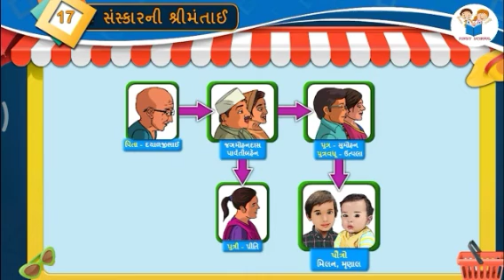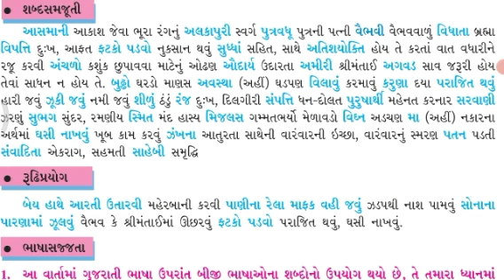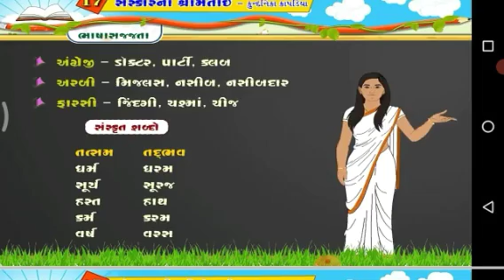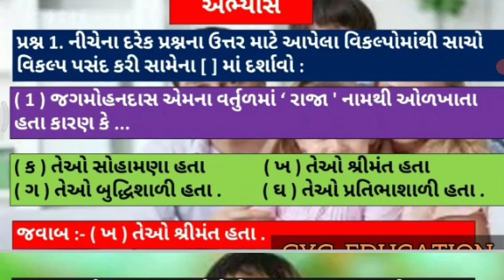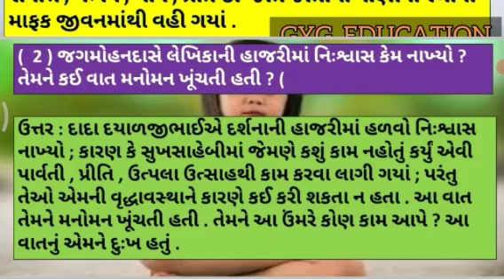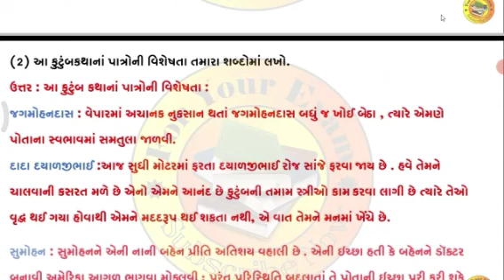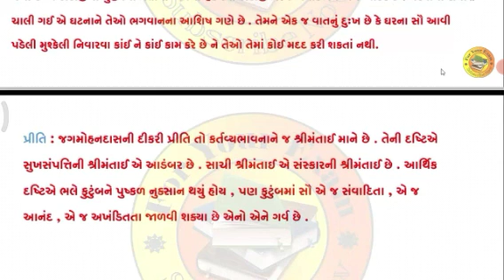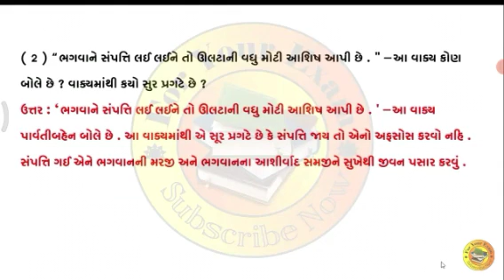Std 8 Guj. -- 4